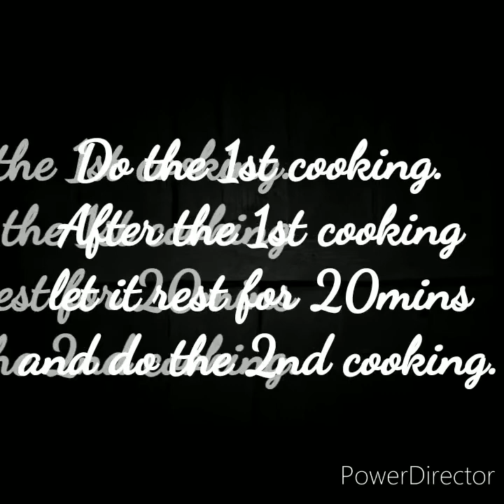Moist Carrot Cake | Rice cooker | No oven